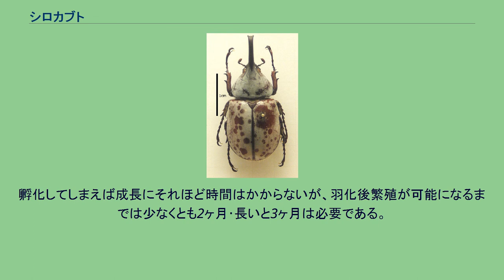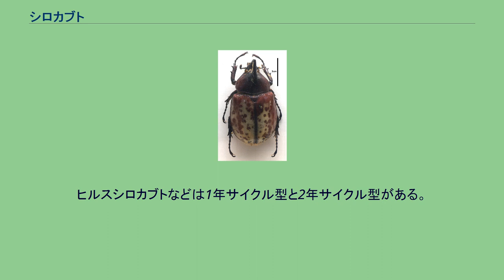シロカブト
シロカブト（白兜）は、コウチュウ目（鞘翅目）・コガネムシ科・カブトムシ亜科・真性カブトムシ族･ヘラクレスオオカブト属に分類される昆虫の内で、体色が白や黄色などをしている種類の総称である。
北アメリカ南部から、中央アメリカ一帯に生息し、新大陸を代表するカブトムシ類である。
しかし、同属のヘラクレスオオカブトよりも遙かに小さく、多くの種類は日本のカブトムシよりも小型であり、代表種のグラントシロカブトの体長は最大でも70mm程で、日本のカブトムシの大型個体には及ばない。
この系統で最大のヒルスシロカブトでも、最大でも90mmほどで、ヘラクレスやゾウカブトといった、他の南米産の巨大種と比べると小さい。
角がやや短く、闘争面でもヘラクレスオオカブトなどに比べて、あまり激しくはないといわれる。
日本のカブトムシと同じく、幼虫は腐植土や朽ち木の下に生息し、そこの腐食物や朽ち木を食べて成長する。
成虫は夜行性で、場合によっては昼間にも活動する。
樹液や熟れた果実に集まり、または木の幹を傷つけてそこからにじみ出てくる樹液を吸う。
野外に出てからの成虫の寿命は比較的短く、数ヶ月ほどであるとされる。
同じ属に属するヘラクレスオオカブトと殆ど同じでよいが、グラントシロカブトの卵は半年間もまったく孵化せず、ある日突然孵化することもあるので注意が必要。
孵化してしまえば成長にそれほど時間はかからないが、羽化後繁殖が可能になるまでは少なくとも2ヶ月･長いと3ヶ月は必要である。
ヒルスシロカブトなどは1年サイクル型と2年サイクル型がある。